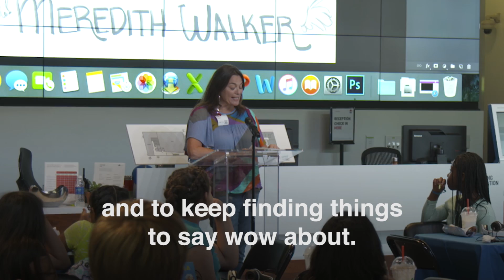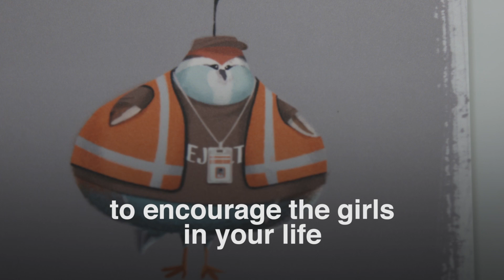STORKSDAYLA BUILDS GIRLS’ CONFIDENCE IN STEAM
Warner Bros. Pictures, Google, and Smart Girls came together at StorksDayLA to build confidence in girls to pursue careers in STEAM (Science, Technology, Math, Art and Science). Check out the amazing day we had!

Storks is in theaters September 23.